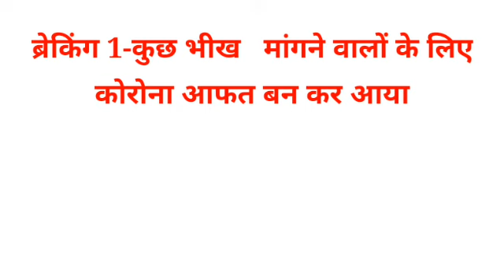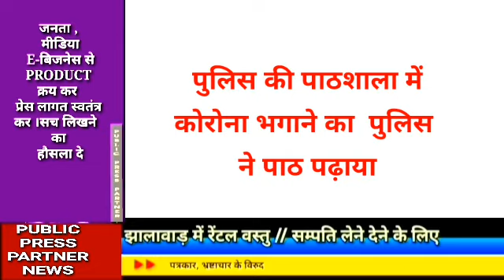कुछ भीख मांगने वालों के लिए कोरोना आफत बन कर आया । पुलिस की पाठशाला में कोरोना भगाने का पाठ पढ़ाया